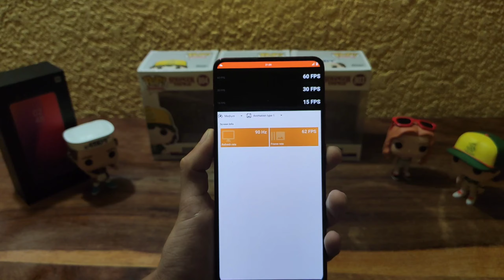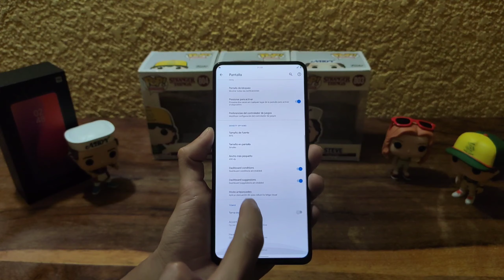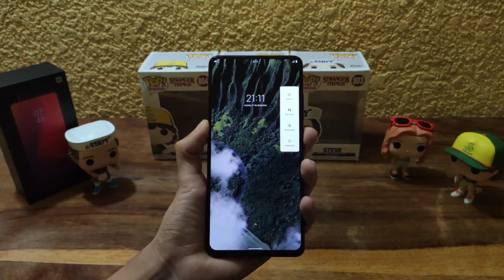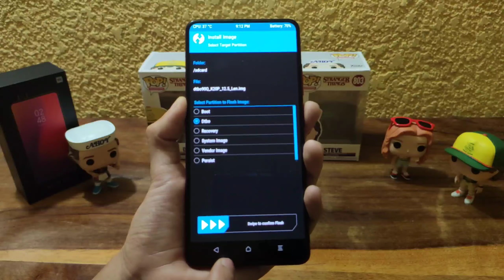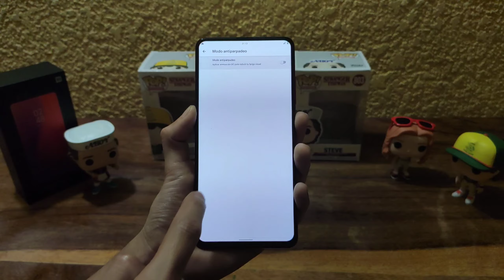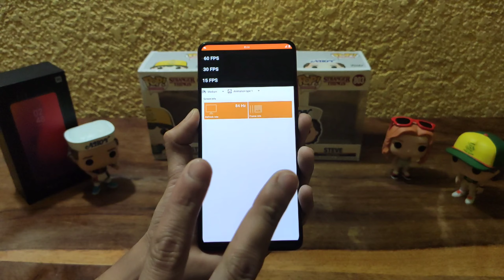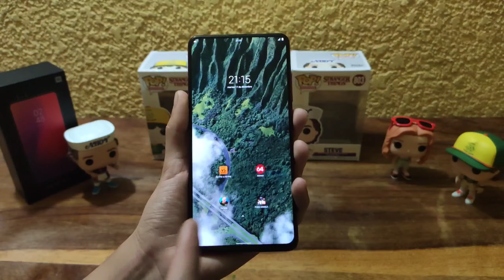OVERCLOKING MI 9TPRO/K20PRO 90HZ PANTALLA TAZA DE FRECUENCIA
AMIGOS ACÁ EL VÍDEO DEL OVERCLOKING A 90HZ FUNCIONANDO EN MIUI 12 GLOBAL/EU

Amigos hoy les traigo como hacer el OVERCLOKING para el Xiaomi Mi 9T PRO / Redmi K20 PRO, funcionando para Android 10 con 90hz (PARA ANDROID 10) y de 81hz (PARA ANDROID 9), adicional dejo el mod para el Xiaomi 9t / K20 hasta 75hz taza de frecuencia en pantalla.

* Si te gusto este vídeo dale un Like.